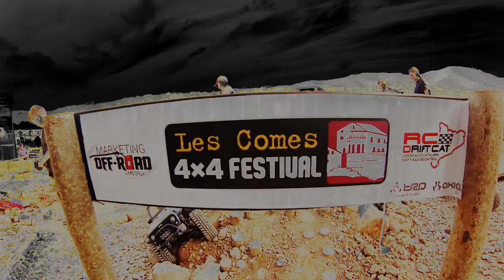Festivall 4x4 2017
circuito a escala